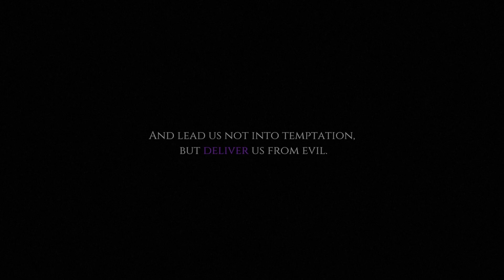Spooktober - Day 24 - Ouija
Spooktober is my plan for a series of videos on short horror games throughout October. I hope you enjoy this Spooky Month!